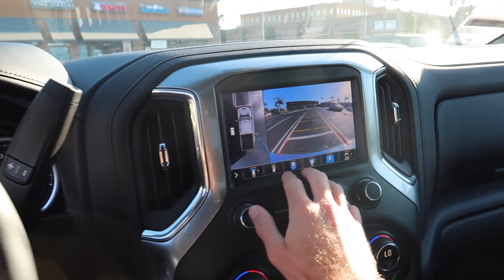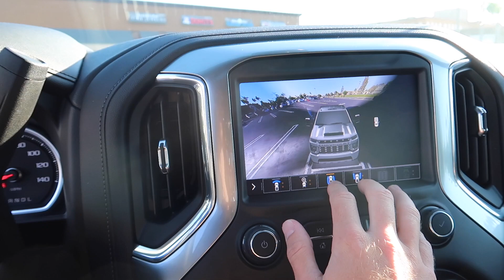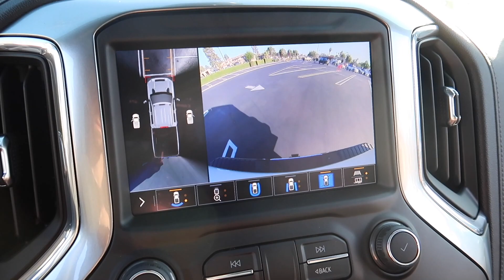WE FINALLY GOT OUR DREAM TRUCK!!!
The truck is a 2020 Chevy Silverado 2500 HD Duramax LTZ. Let us know what you think!